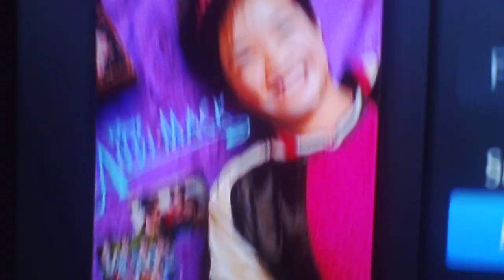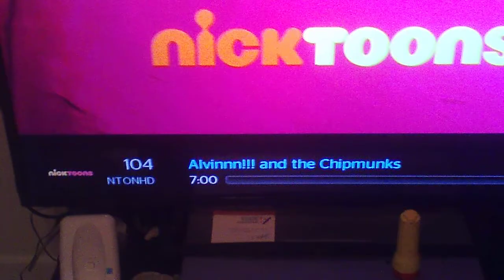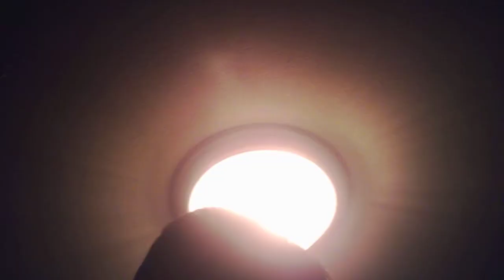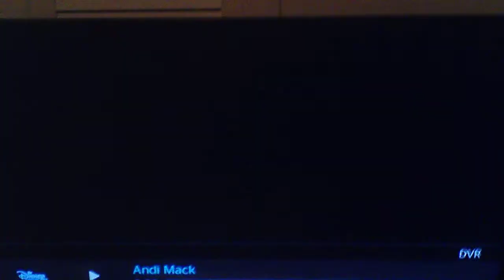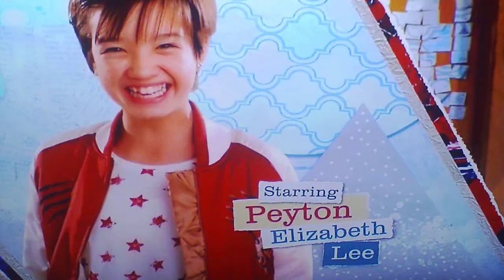AN ANDI MACK MOVIE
I WOULD LOVE TO SEE THIS COME A REAL MOVIE DISNEY

GO DISNEY

Q & A
DO I READ THE COMMENTS?
YES I LOVE TO READ THEM
WILL THE WHAT IS IT SHOW GET RELEASE ?
YES IT WILL I THANK SOON !
WHAT CHANNEL HELP ME WORK ON MY VIDEOS?
OCTIBOTIMUS
EVAN TUBE HD
LAMAR WILSON
COIN OP TV
ANDRE THE BLACK NERD
BLIZWINGER

PLEASE CHECK THEM OUT THEY HELP'S WITH THERE CONTENT I WATCH AND THAT WHAT HELPS ME BRING THESE CONTENT SO THERE VIDEOS HELPS  ME A LOT